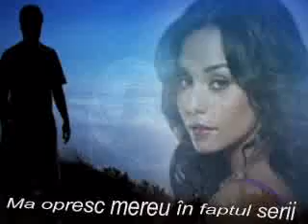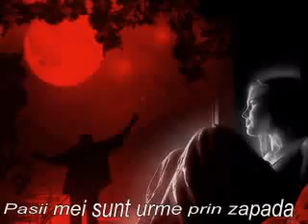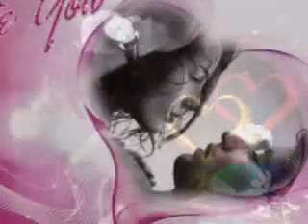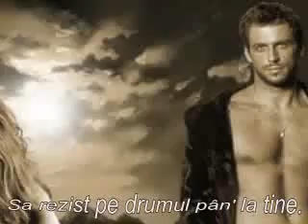Daniel-Dumitru Darie - Focul sacru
realizatorŞ Gabi Sas

Mă opresc mereu în faptul serii
Şi-amintiri, deodată-mi dau năvală,
Când ucid un pas al primăverii,
Nimeni nu îmi cere socoteală.
Caut veşnic un miracol sfânt,
Vreau să înţeleg ce mă îndeamnă
Să adun cuvânt lângă cuvânt,
Ca să uit că vine-a vieţii toamnă.

Norii negri vor din cer să cadă,
Amintiri îmi dau, mereu, bineţe,
Paşii mei sunt urme prin zăpadă
Şi înving un gând din tinereţe.
Eu, nebun, rămân doar eu, mereu,
Un copil cu inima senină...
Pot iubi şi eu, un derbedeu,
Ca o lacrimă de suflet plină.

Am uitat ce-nseamnă nebunia,
Gândul meu e fapt şi răbufnire,
Îmi dă iar târcoale sărăcia,
Dar mă-nalţ plângând cu-a ta iubire.
Până-acum trăiam doar în desfrâu,
Viaţa mea murea fără tăgadă,
Căutam izvoarelor pârâu
Şi striveam troiene de zăpadă.

Mă adun din şanţ, de prin noroaie,
Mă înec în lacrimi şi suspine,
Azi adun a ploilor şiroaie
Să rezist pe drumul pân' la tine.
M-am robit mereu atâţia ani,
Mi-am purtat viaţă plin de teamă,
Am dormit sub pâlcuri de castani
Dar acum eşti visul cel de seamă.

Focul sacru arde iar în vânturi,
Azi dau foc la fapte şi regrete,
Şi mai scot din ultimele gânduri
Pasul răzvrătirilor secrete.
Glasul tău în iarnă mă trezeşte
Şi plutesc tăcut şi revanşard,
Te cuprind în braţe nebuneşte
Şi în focul Demonilor ard.
19.02.07